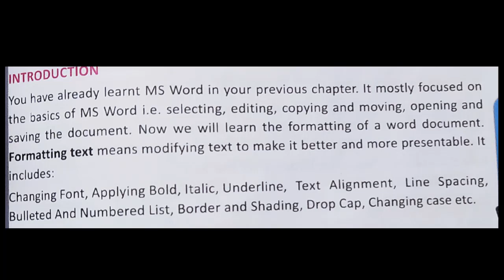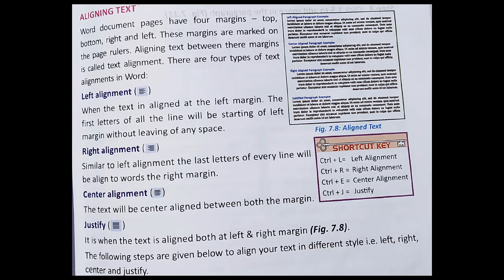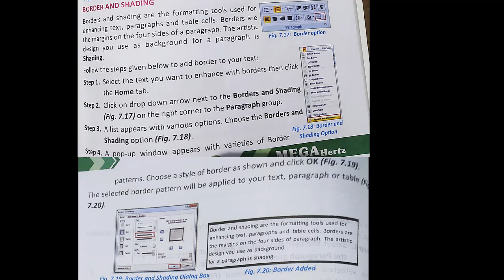RRHS Class 6 ( Computer, Chapter 7) by Mr Rahul Kumar